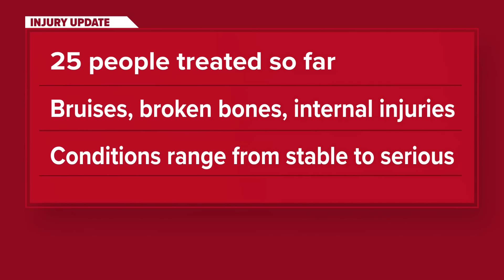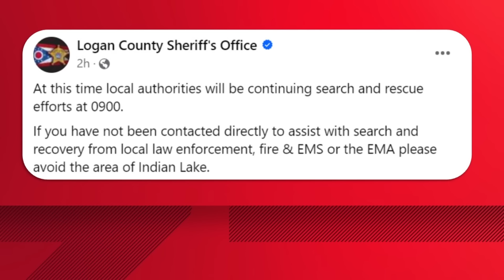Search, cleanup efforts underway after deadly Indian Lake tornado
At least three people are dead in Logan County after suspected tornados torn through several communities.